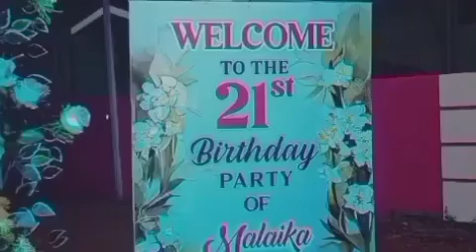21st birthday of my daughter Malaika